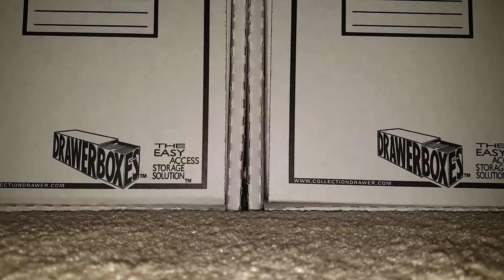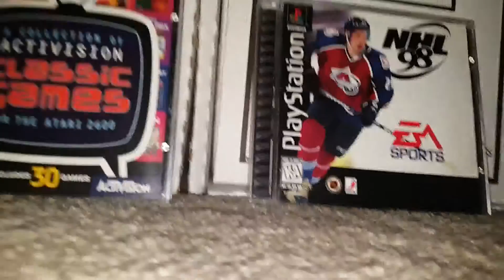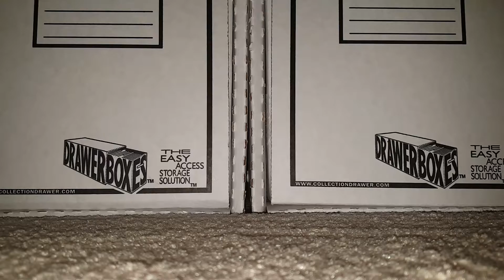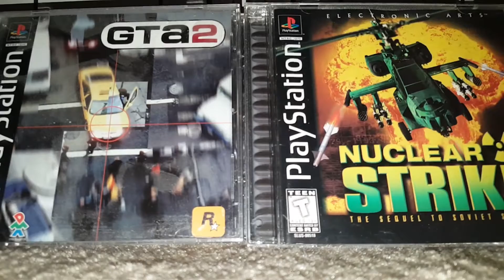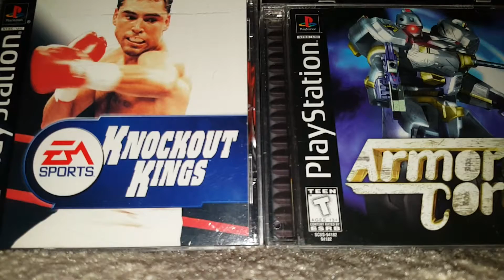HERE IS MY RETRO VIDEO GAME COLLECTION!! PLAYSTATION 1 GAMES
HERE IS MY RETRO VIDEO GAME COLLECTION!! PLAYSTATION 1 GAMES. IN THIS VIDEO I SHOW OFF SOME OF MY VIDEO GAMES FROM MY COLLECTION, PLAYSTATION 1 I GOT THE IDEA FROM A GREAT YOUTUBER PUNKHEAD66 GO CHECK OUT HIS CHANNEL AND HERE IS THE VID